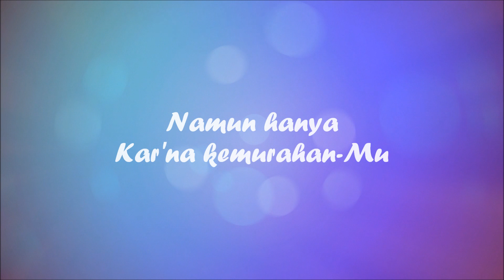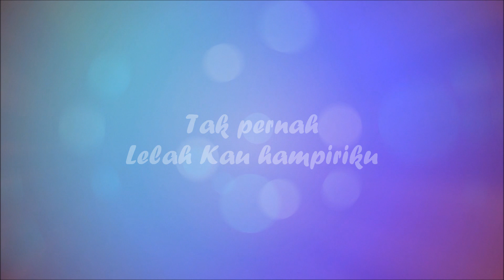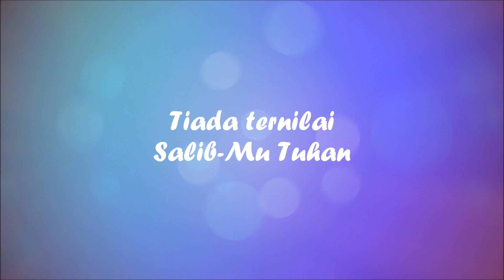Tiada Ternilai - True Worshippers / 無價至寶 - 約書亞樂團 - Cover by JC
Tiada Ternilai/無價至寶 by True Worshippers

Lirik：Andre Hermanto
Piano Arrangement: Yeoh Jung Chin

DI HATI-MU TERUKIR NAMAKU
DI MATA-MU TERLUKIS WAJAHKU
BUKAN KAR'NA KUAT GAGAHKU
NAMUN HANYA KAR'NA KEMURAHAN-MU
MESKI TERKADANG AKU TERJATUH
TAK PERNAH LELAH KAU HAMPIRIKU
MEMELUKKU DENGAN CINTA-MU
BETAPA BESAR MULIA KASIH-MU
BAGI-MU TUHAN S'GALA PUJIAN
HORMAT KEMULIAAN
TIADA TERNILAI SALIB-MU TUHAN
SUNGGUH BERHARGA ENGKAU YESUS

中譯詞：高安妮

我的名字 刻劃在你心中
我的臉孔 深映在你眼中
不是因為 我勢力才能
乃是因著 你奇妙寬容恩典

雖然有時 我會跌倒軟弱
你卻一直 包容不放棄我
用你慈愛 緊緊的擁抱
我讚美你 寶貴奇妙大愛

唯有你配得 所有的讚美
一切尊貴榮耀
主 你的十架 是無價至寶
你是我尊貴的主 耶穌